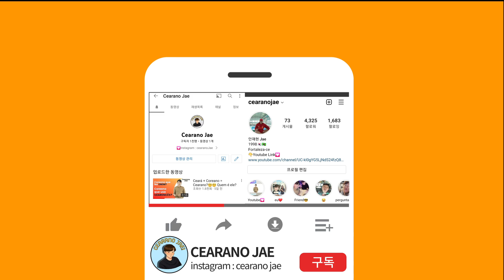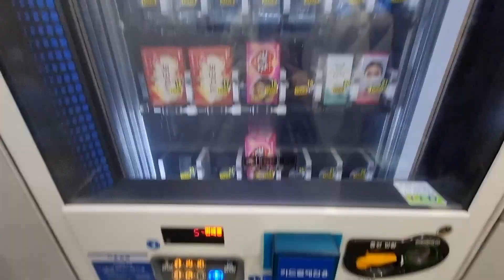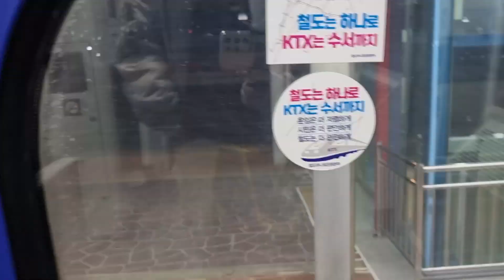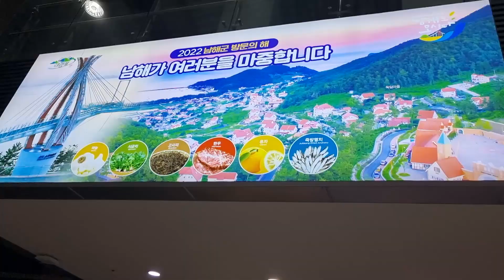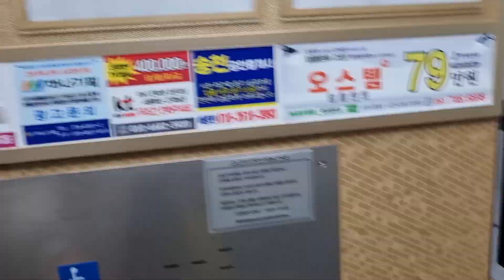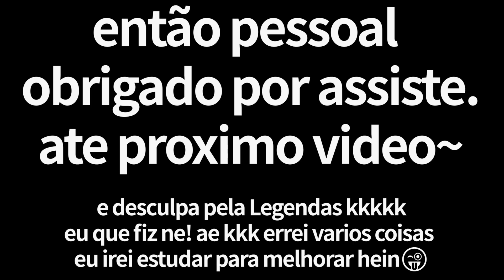Cheguei de supresa em casa no ANO NOVO!!👨‍👩‍👧‍👦새해 서프라이즈✨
Cheguei em casa em supresa para assustar meus pais
nesses dias eu to trabalhando quase todos os dias
então eu falei que não dava para chega em casa no ano novo
mas eu ja planejei de ir para casa ne?? 🤪🤪
vamos ver reação deles!!  kkkkkkkkkkk

insta da minha irmã acompanha fotinhas dela pelo insta tbem q feed dela e melhor q do meu🤣🤣🥲